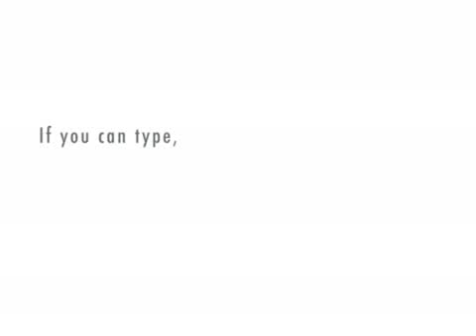Introduction to Xtranormal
Mavis and Brad's introduction to Xtranormal ends in a faux pas.